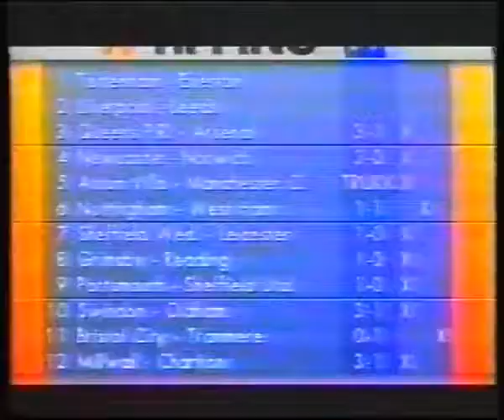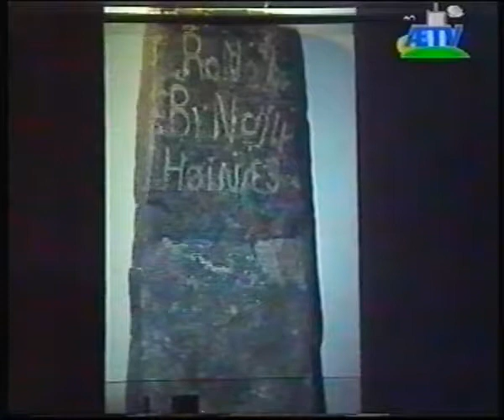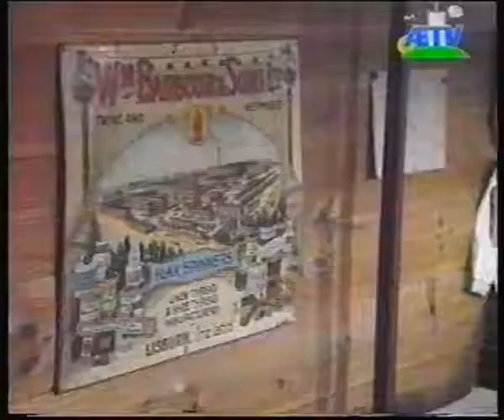Kulturmagasinet på museus stafett i Stavanger